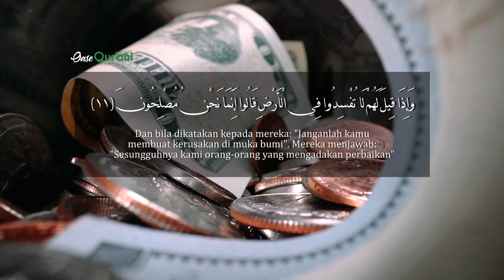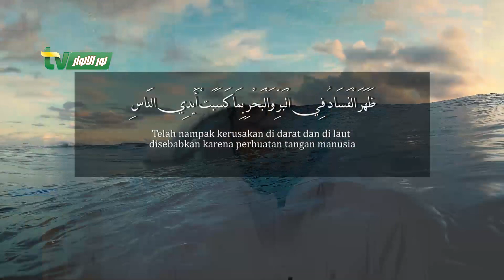[Oase Qur'ani] Al Baqarah #3 | Ep.8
banyak dari kita yang membaca Al-Qur'an, namun sedikit dari kita yang mentadabburi isi dari Al Qur'an tersebut.

pada Program Ramadhan kali ini, bersama Gus Ahmad. kita diajak untuk belajar tadabbur dari ayat ayat Al Qur'an. mari kita simak bersama-sama